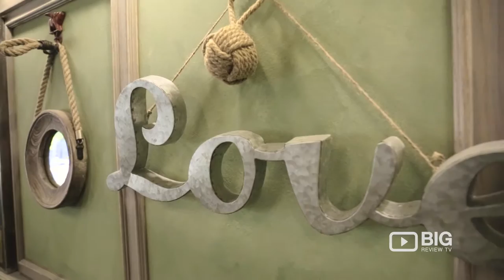Fig's Barbershop Hair Salon New York for Mens Haircuts and Hairstyles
Fig's Barbershop
2532 Frederick Douglass Blvd, New York NY USA 10030

Looking for the Barber Shop in New York? Visit Fig's Barbershop for a great haircut and hairstyle.